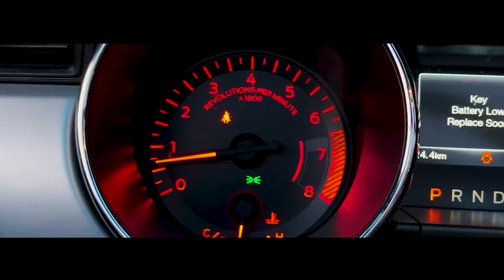[4K] 2017 Mustang GT Convert. S550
Song: Unreleased Ozerm Erzo Untitled Song

4k B-Roll Mustang GT 2017
Shot Completely on iPhone 12 Pro Max